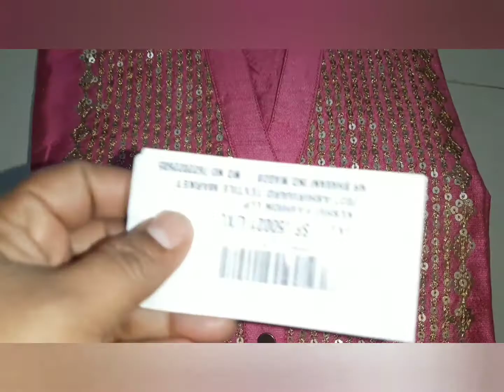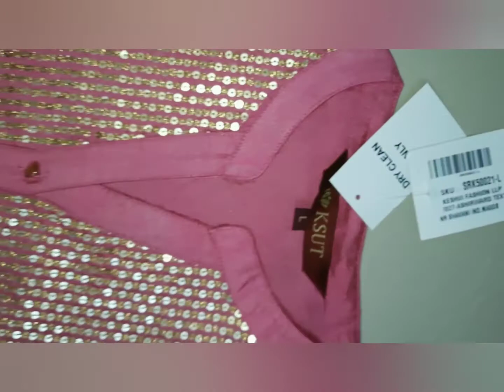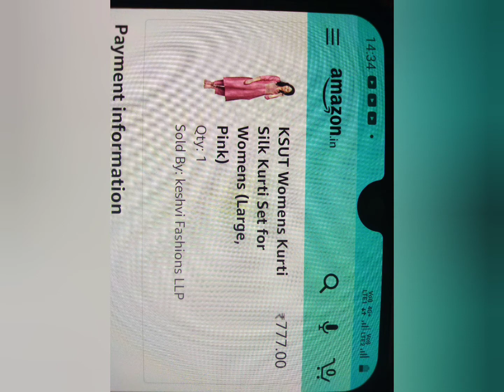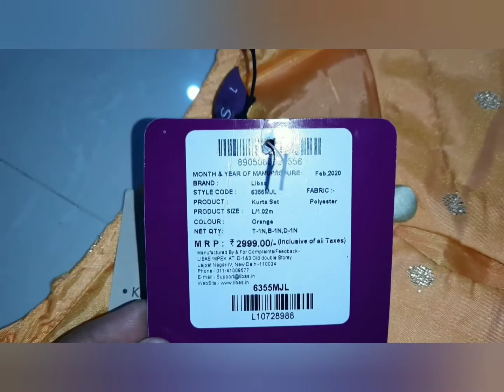festive kurta set from Amazon and myntra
sultaan_wc